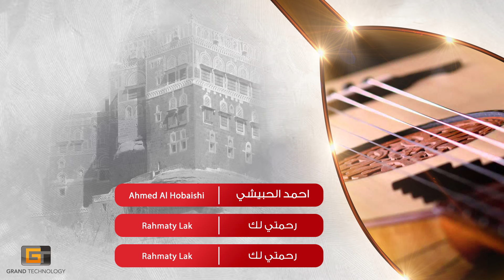احمد الحبيشي - رحمتي لك | Ahmed Al Hobaishi - Rahmaty Lak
ـــــــــــــــــــــــــــــــــــــــــــــــــــــــــــــــــــــــــــــــــــــــــــــــــــــــــــــــــــــــــــــــــــــــــــــــــــــــــــــــــــــــــــــ
استمع وشاهد وتفاعل مع أفضل اعمال قناة يمن طرب ادناه :